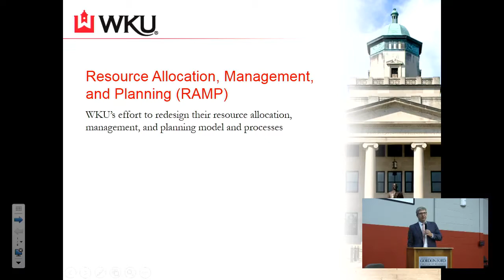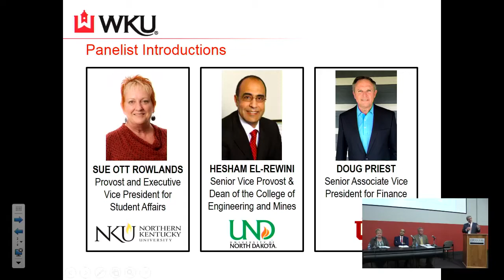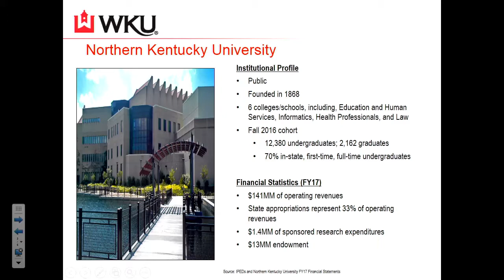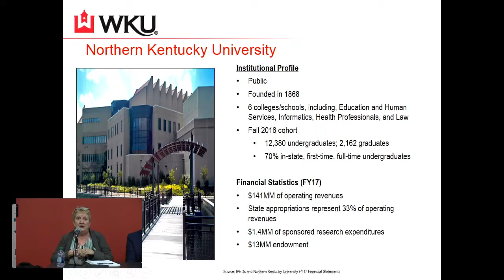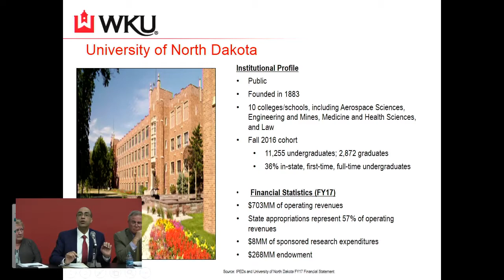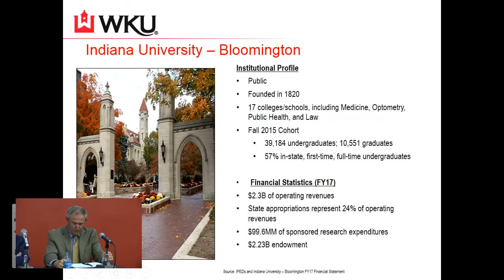WKU RAMP Open Forum | May 31, 2018